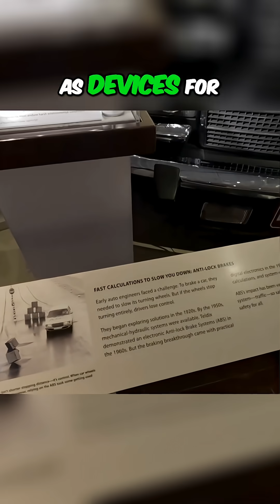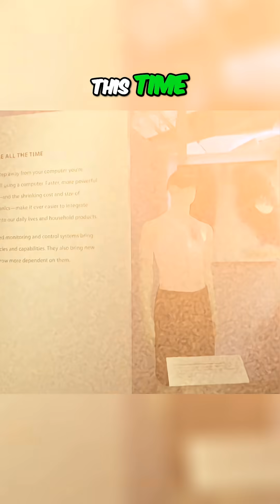Computer Evolution: From Shelves to Personal Devices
Explore the origins of the modern computer and its transformation from massive machines to personal devices. See how early computers aided in developing crucial systems like ABS for Mercedes-Benz and even pacemakers.